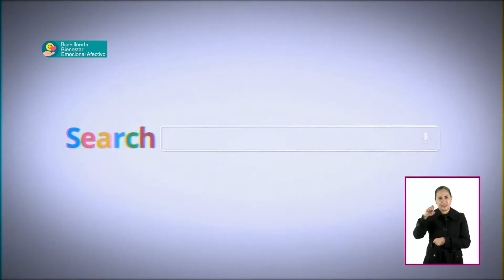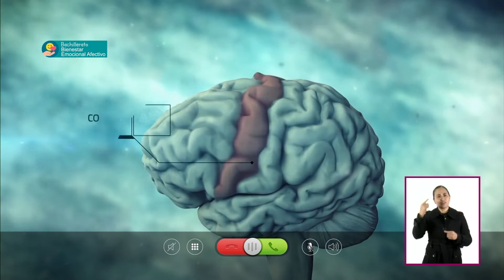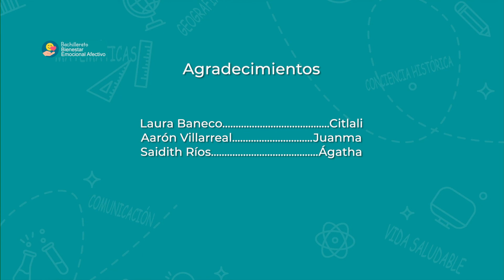T3 » Bachillerato » Bienestar Emocional Afectivo » Sanando en movimiento: neurodanza